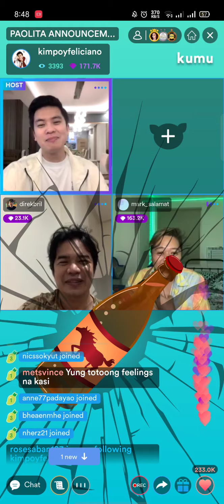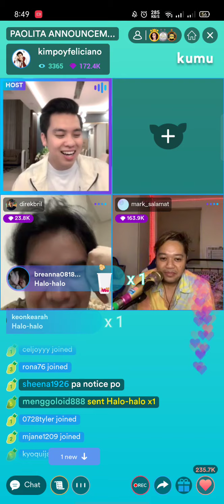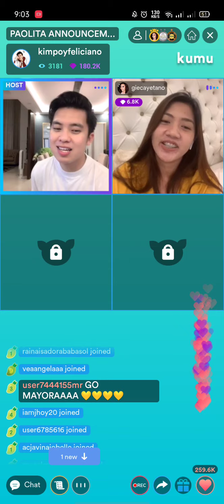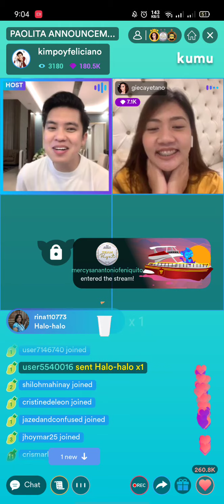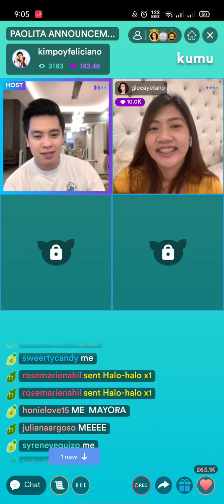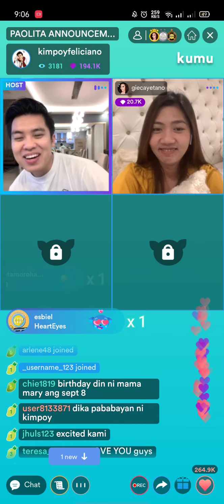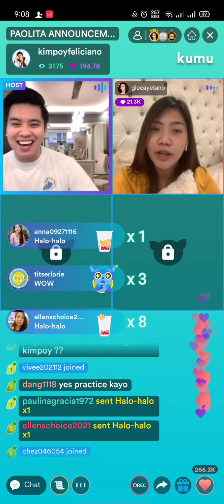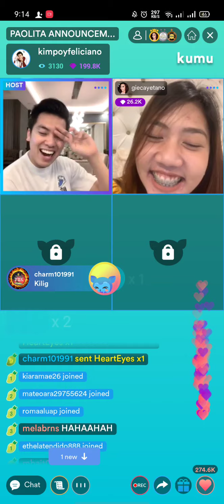PAOLITA ANNOUNCEMENT + ACTINGAN SA LAST PART💛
Abangan po natin ang series ng PAOLITA in Titled "LARO TAYO, TAGUAN NG FEELINGS"